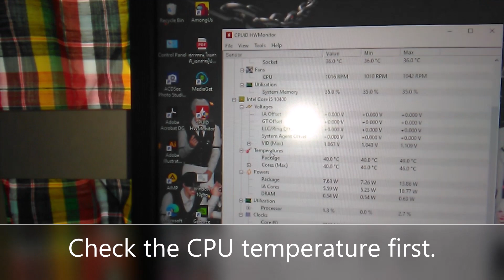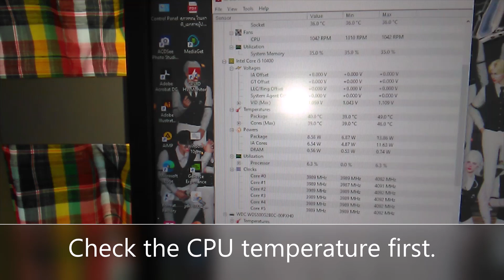เปลี่ยน ซิลิโคน ซีพียูchange silicone CPU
ซีพียู ใช้งานอยู่ก็ดับไปเลย รอซักพัก เปิดใหม่ก็ติด ซักพักก็ดับอีก